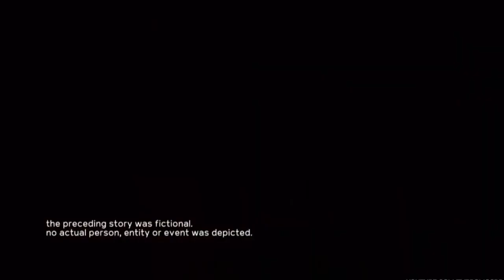Law and Order SVU 20x20 Promo "The Good Girl" (HD)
Law and Order SVU 20x20 "The Good Girl" Season 20 Episode 20 Promo - Benson (Mariska Hargitay) works to uncover a pregnant teenager's secret when she refuses to name the baby's father. Also starring Kelli Giddish, Peter Scanavino and Philip Winchester. Guest starring Derek Cecil (Garrett Howard), Eowyn Young (Mackenzie Tolliver), JD Taylor (Quentin Dreyfus), Richard Prioleau (John Woodward) and Pamela Mitchell (Penelope Archer).

Law and Order SVU 20x20 Promo/Preview "The Good Girl"
Law and Order SVU Season 20 Episode 20 Promo

» Watch Law and Order SVU Thursdays at 10:00pm/8c on NBC
» Starring: Mariska Hartigay, Kelli Giddish, Ice-T, Peter Scanavino